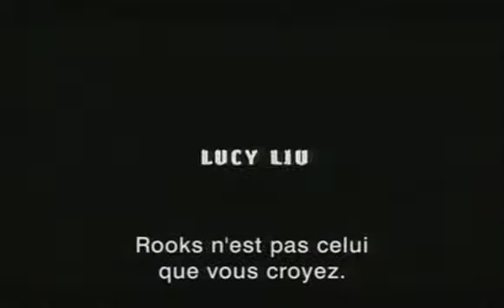Cypher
Bande annonce du film "Cypher"